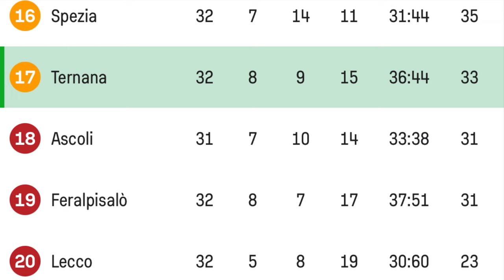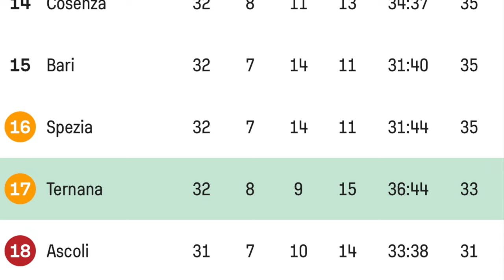SPEZIA-LECCO 1-1... PECCATO...